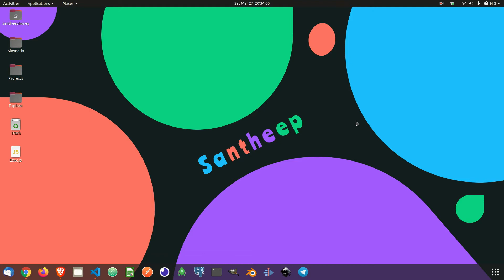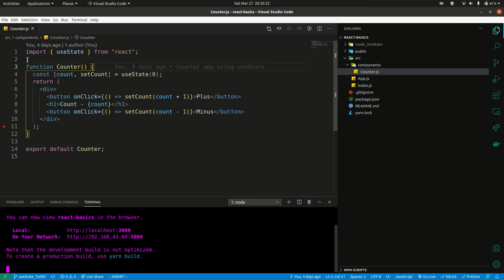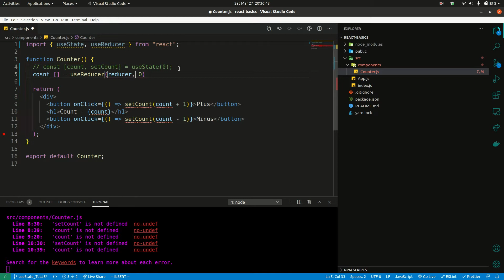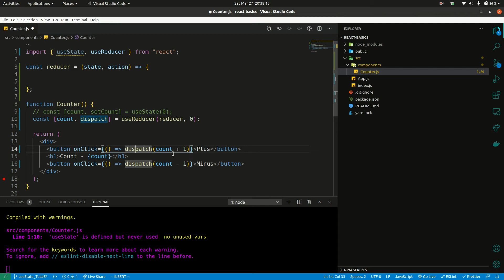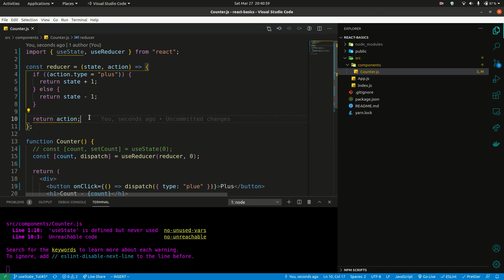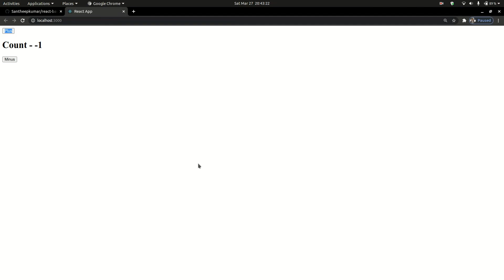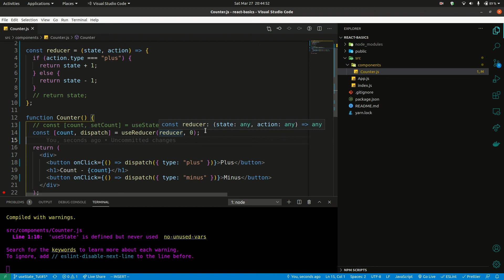useReducer | Hooks | React Basics Tut#8 | Tamil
Learn useReducer hook 🚀